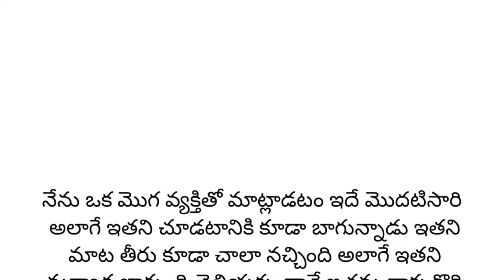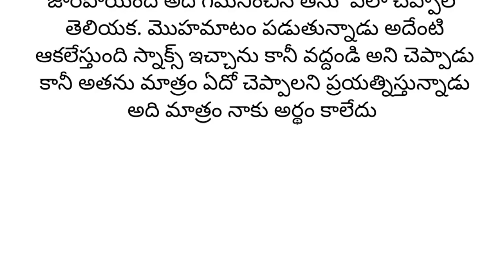Motivational stories in telugu | Part -2